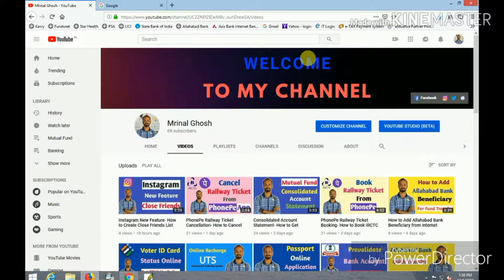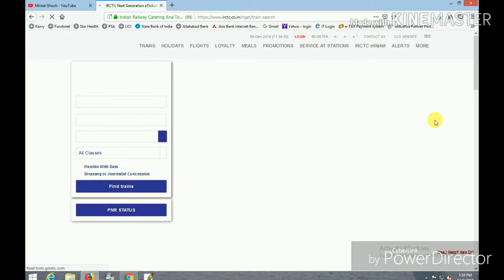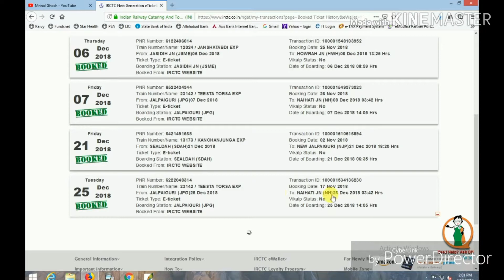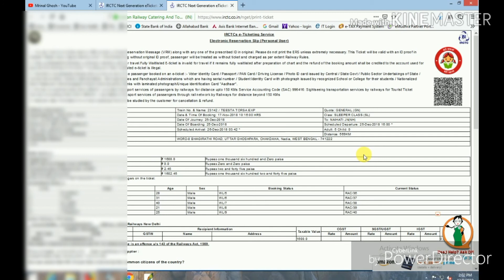How to Change Boarding Station in Booked Railway Ticket from IRCTC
Hello Friends,

Is video me mai apko dikhaunga kaise IRCTC se booked ticket ka boarding station change karte hai.

In this video I am trying to show you How to Change Boarding Station in Booked Railway Ticket from IRCTC.